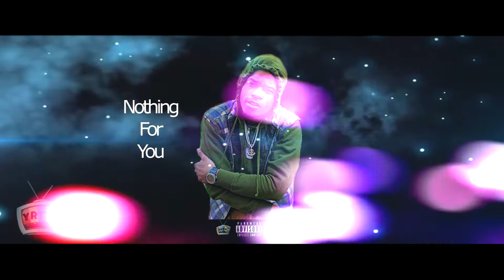"Nothing For You" |Audio